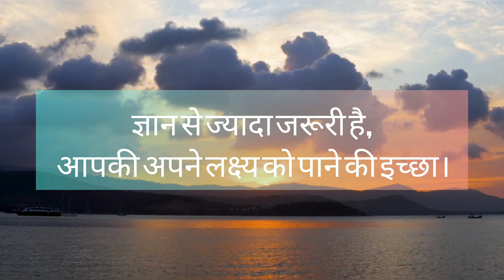How to stay motivated -stay focus & positive In Hind